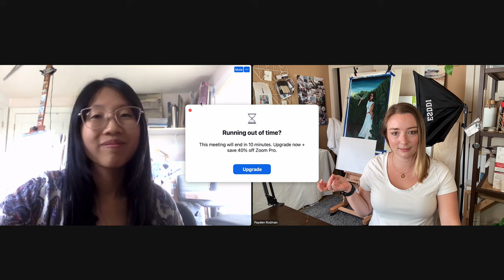S2E1: Art Career Opportunities and Art Fairs with Grace Lane-Smith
This video is a collaboration I did with oil painter Grace Lane-Smith. During our conversation, we dive into what we’ve learned about finding opportunities as artists and our experiences with art fairs.

Finding opportunities for a successful art career can feel super daunting. We’ve found that opening our eyes and allowing ourselves to talk about our art with people has led us to see opportunities all around us.

Grace is such a fun artist friend of mine, and I hope you enjoy hanging out with her during this video as much as I did!

Things in my studio:
Large easel
Small black easel
Studio softbox lights